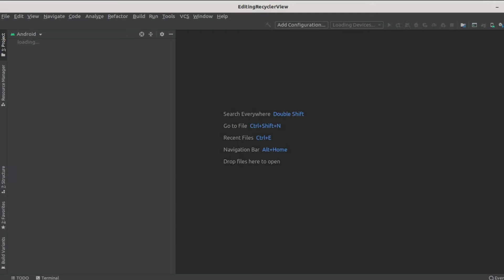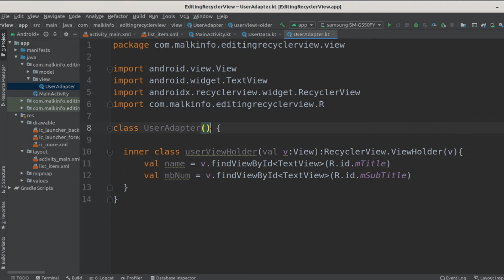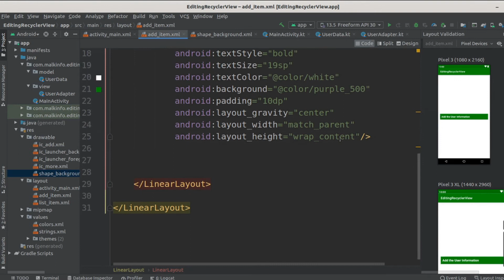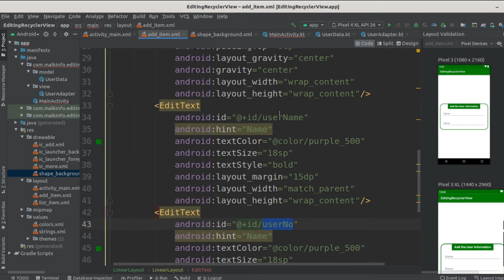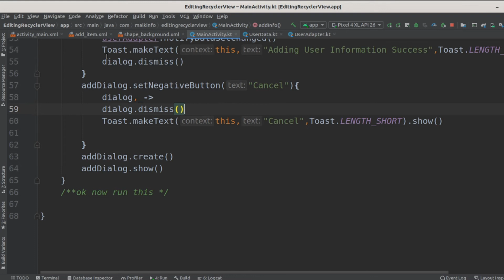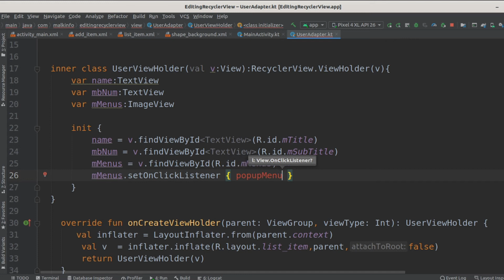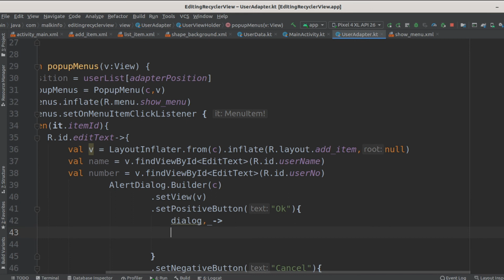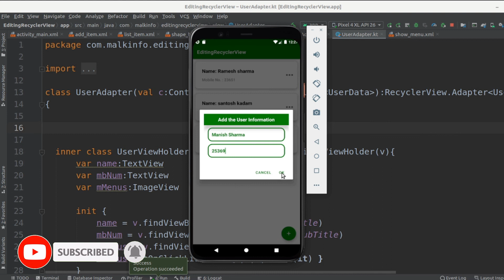kotlin android how to add and delete item in recyclerview/android how to add popup menu recyclreview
🛍️🚚Amazon Products🎊🎊🎊

📚📚Professional Android book for Developers📖📖📖

1. Head First Android Development: A Brain-Friendly Guide

2. Head First Kotlin: A Brain - Friendly Guide

3.Android Cookbook: Problems and Solutions for Android Developers

4.Android Programming with Kotlin for Beginners: Build Android apps starting from zero programming experience with the new Kotlin programming language

5.Mastering Android Game Development

6.App SECRETS : How To Create A Million Dollar App

7.Android Studio 3.0 Development Essentials : Android 8 Edition

8.Android Security Cookbook

9.Android 9 Development Cookbook Over 100 recipea and solutions to solve the most common
problems faced by Android developers, 3rd Edition

Best Price purchase laptop💻💻💻

1.HP 15 Entry Level 15.6-inch (39.62 cms) HD Laptop (AMD 3020e/4GB/1TB HDD/Windows 10 Home/Jet Black/1.74 Kg), 15s-gy0003AU

2.Lenovo Ideapad S145 AMD Ryzen 3 3200U 15.6 inch (39.62 cms) Full HD Thin and Light Laptop (4GB/1TB HDD/Windows 10/Platinum Grey/1.85Kg), 81UT00KWIN

tag...
delete item from recyclerview android,
swipe to delete recyclerview android,
android how to add and delete item from recyclerview,
update recyclerview adapter android,
notify data set changed recyclerview android,
how to add in recyclerview popup menu android,
custom popup menu in android studio,
android recyclerview with popup menu delete and updata item,
android how to add item in recycler view,
how to add item in recyclerview dynamically in android,
how to add item in recyclerview in android,
how to add data in recyclerview  in android,
how to a  dynamic view in between items of recyclerview in android?
android recyclerview add item dynamically github,
android recyclerview dynamically load more items when scroll to end with bottom progressbar,
add view dynamically in recyclerviewandroid ,
recyclerview with custom adapter in android,
add item to recyclerview on button click,